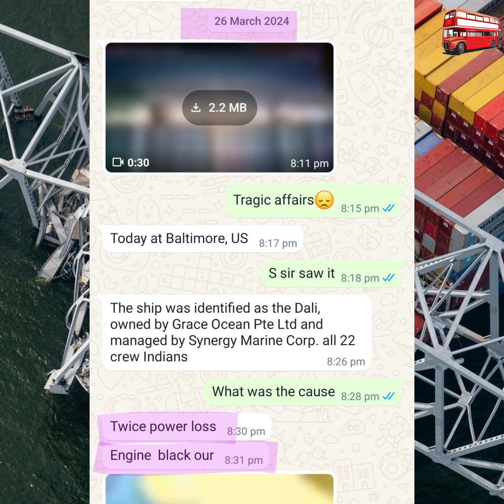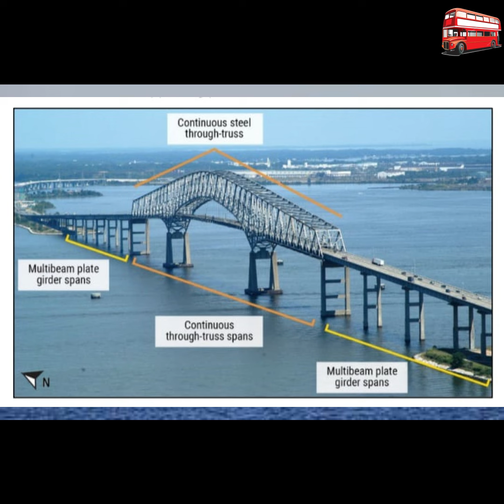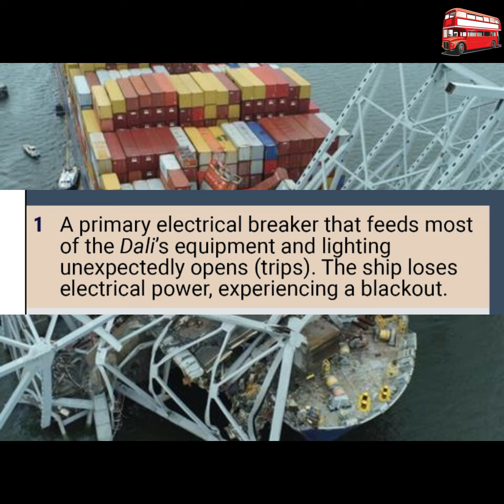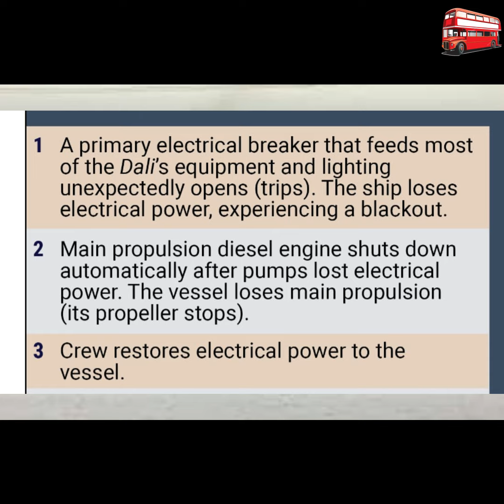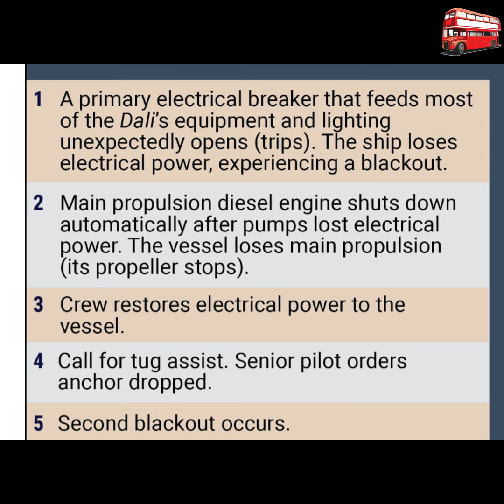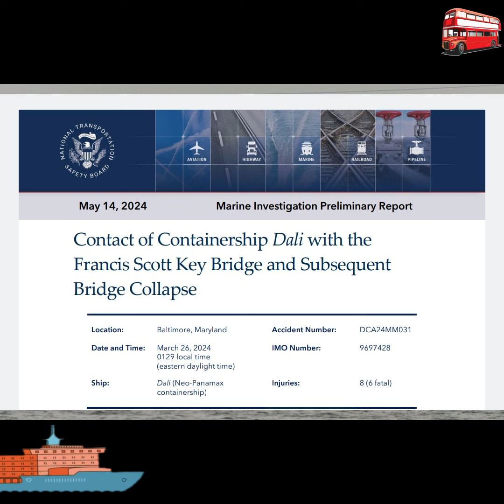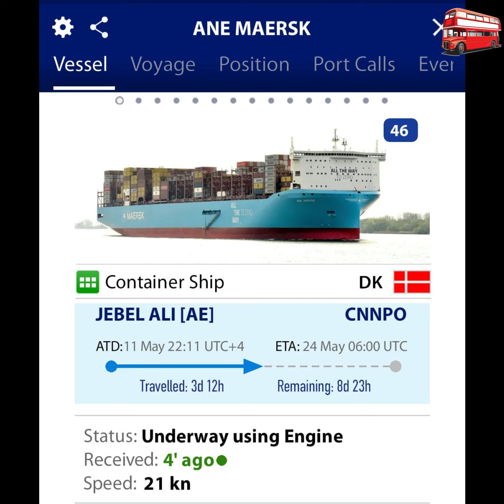ബ്ലാക്ക് ഔട്ടിൽ തകർന്ന ബാൾട്ടിമൂർ പാലം(Vizhinjam Port, Trivandrum)malayalam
MAY  16  DAY  255